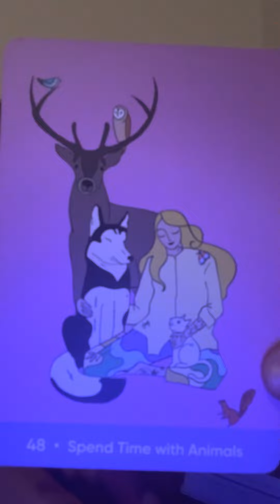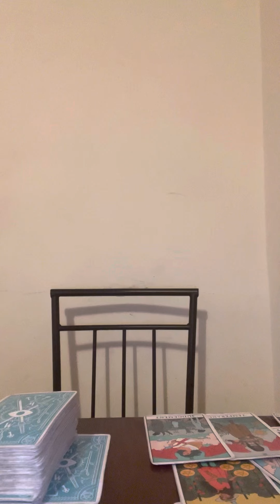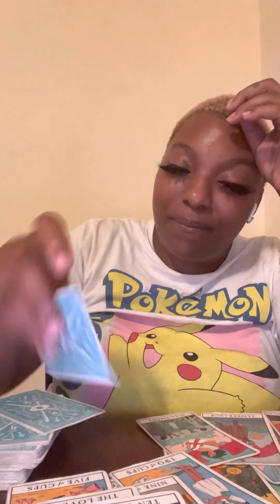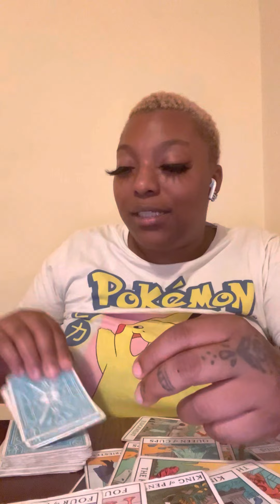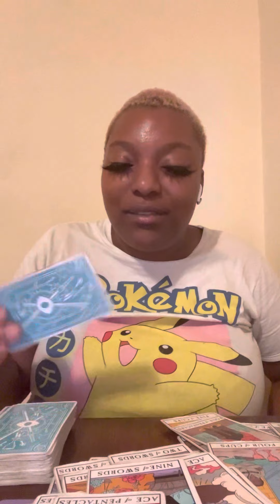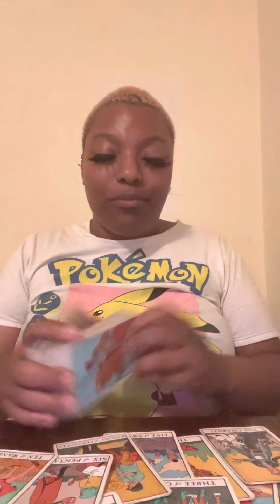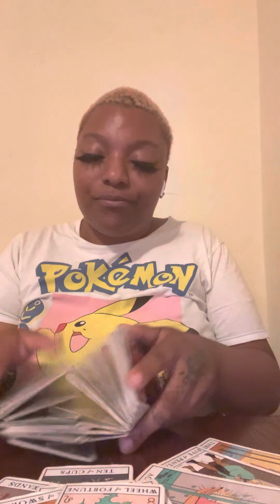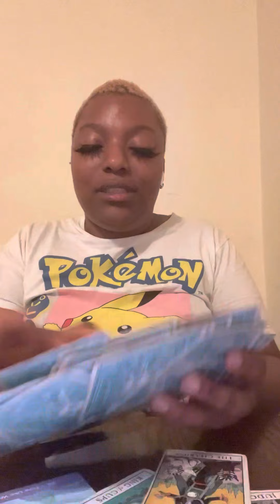Cancer ♋️: What You Gon Do ? 💁🏽‍♀️🤷🏽‍♀️🤦🏽‍♀️